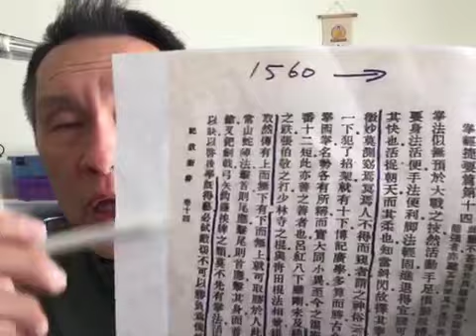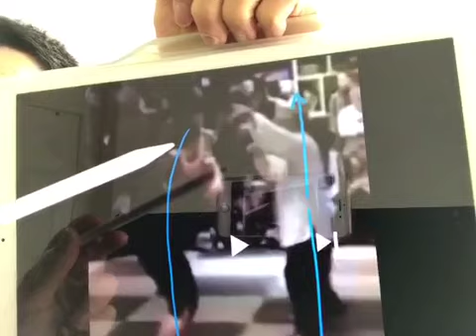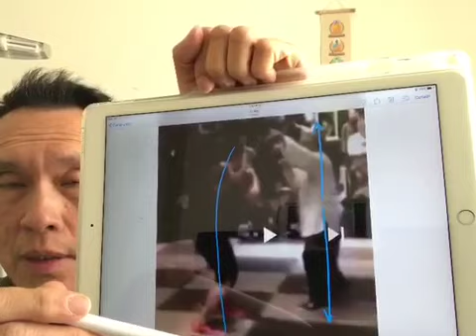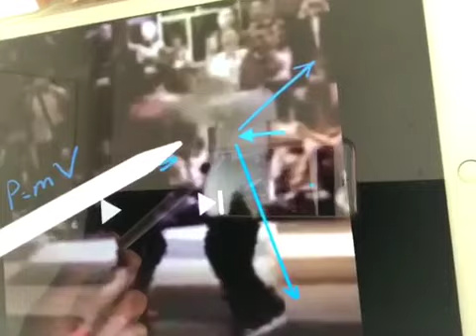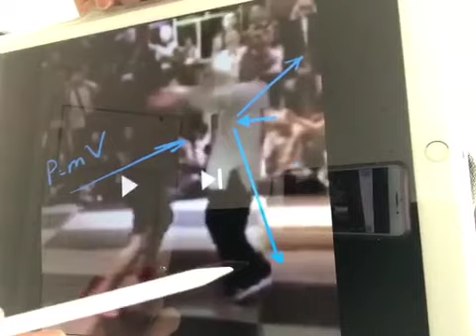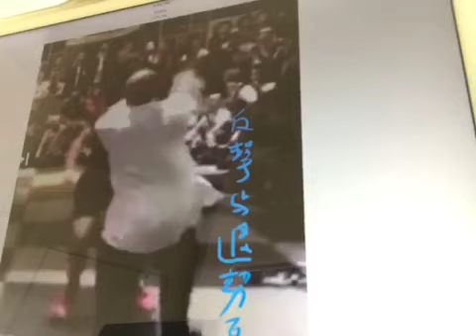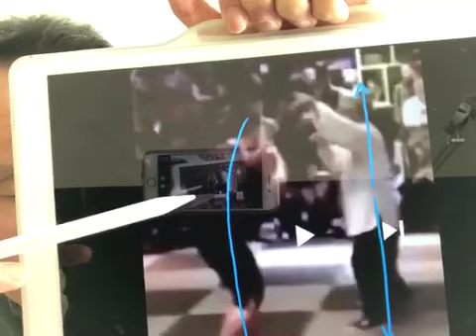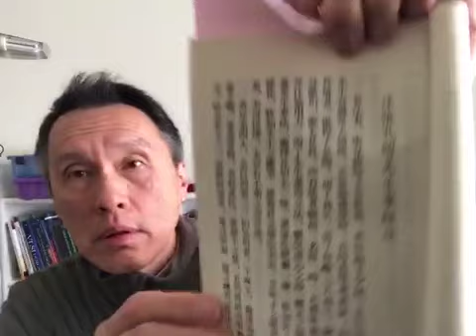徐曉冬魏雷比试势分析